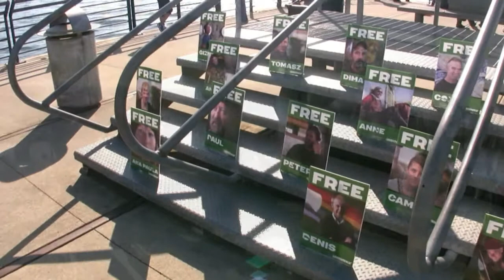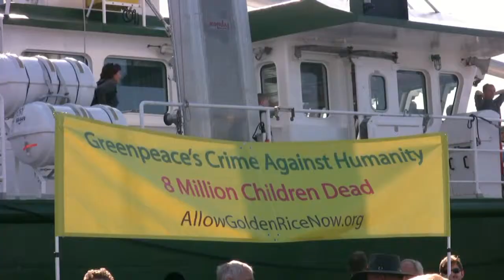Dr Pat Moore says Greenpeace has committed a crime against humanity HD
When the Rainbow Warrior docked in Vancouver last month former Greenpeace President Dr Pat Moore conducted a protest along side the ship stating that by refusing to support the production and distribution of Golden Rice Greenpeace was committing a crime against humanity